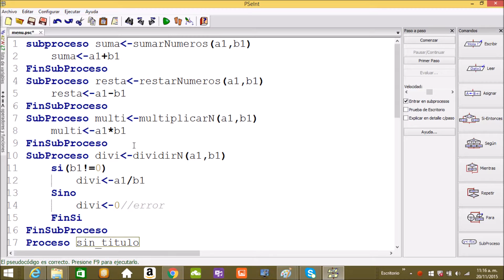Pseint. curso Fácil y Rápido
Pseint.Cursos.